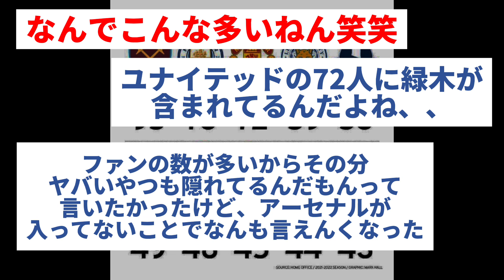プレミアで1番サポーターが問題児なクラブがこちらwww【2chサッカー】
【主の感想】どのクラブも多すぎやろww